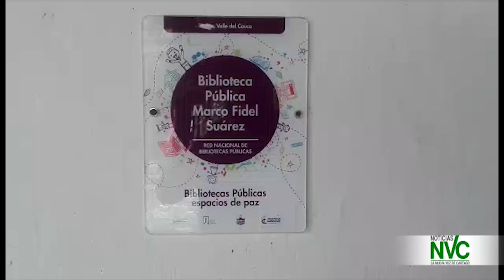Noticias Generales NVC - 30 de Octubre de 2019